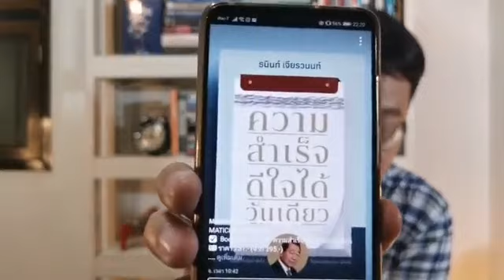คุยเรื่องธนาธร ประยุทธ์ มาตรการชิมช่อปใช้ และรัฐธรรมนูญ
คุยเรื่องธนาธร ประยุทธ์ มาตรการชิมช่อปใช้ และรัฐธรรมนูญ วันที่ 2 ตุลาคม